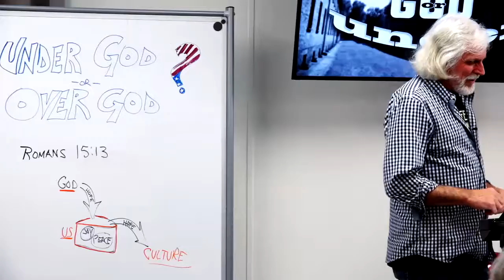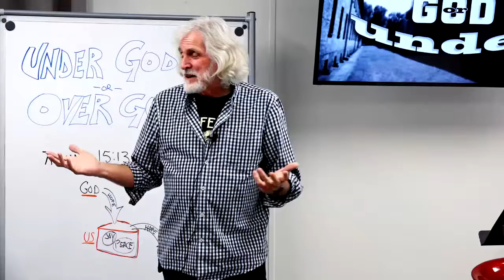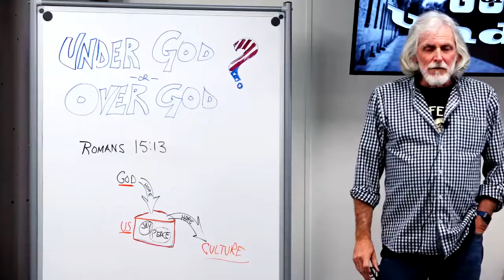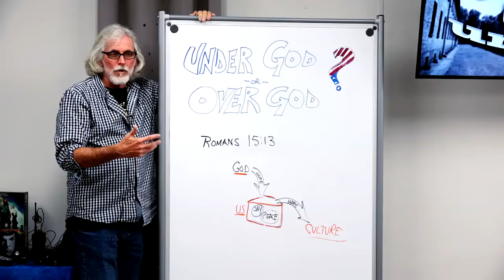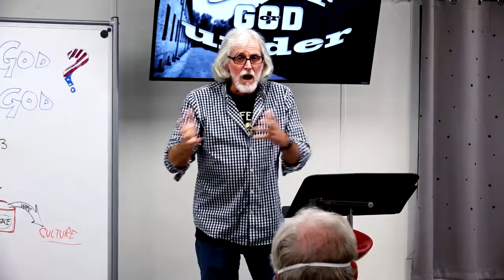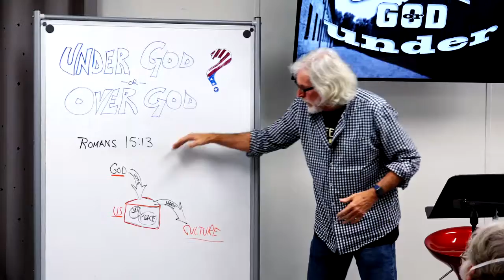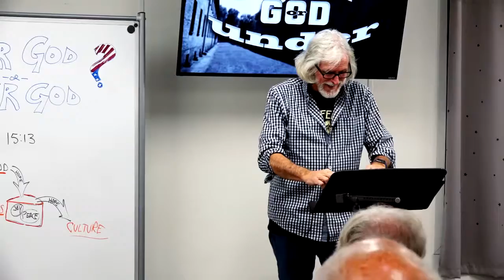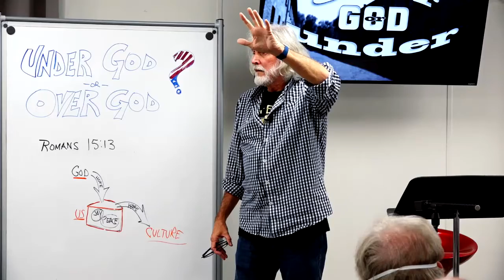CORE Stuff - 2022 - Episode 4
Under God or Over God (Session One)